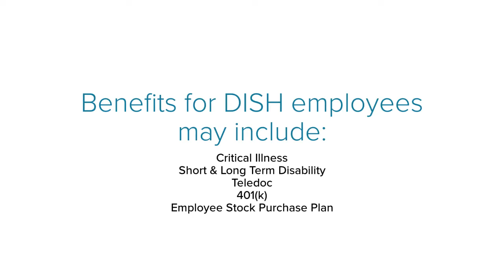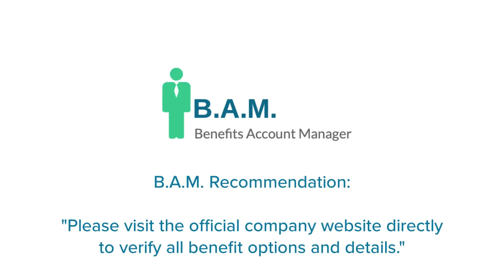DISH Network Corporation Employee Benefits | Benefit Overview Summary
to View or access the FREE GUIDE on how & where to go to manage (login / register / enroll) your DISH Network Corporation Employee Benefits Online Account website. DISH Network Corporation Benefits Center Phone Number & Benefit Guide will also be provided.

* Vision
* Medical
* Dental
* Life Insurance
* Accident Insurance
* Prescription Drug Coverage
* Critical Illness
* Short & Long Term Disability
* Teledoc
* 401(k)
* Maternity & Paternity Leave
* Holidays
* Vacation
* Programming Discounts
* Tuition Reimbursement
* DISH Employee Deals
* Employee Referral Program
* Professional Development

Manage Your DISH Network Corporation Employee Benefits Account.